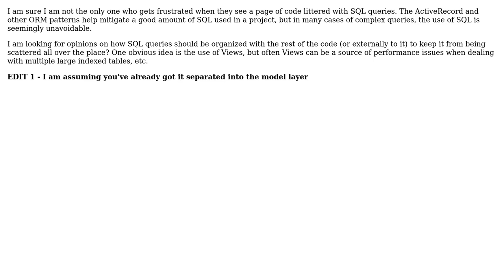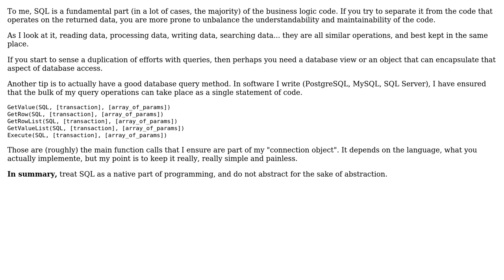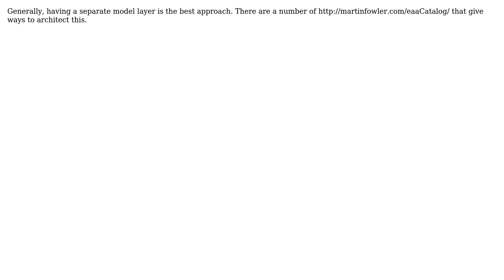Software Engineering: Best way to organize SQL queries stored in your code s (or should you?)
Software Engineering: Best way to organize SQL queries stored in your code ? (or should you?)

With thanks & praise to God, and with thanks to the many people who have made this project possible! | Content (except music & images) licensed under CC BY-SA | Music | Images & others | With thanks to user Mike Partridge user jellyfishtree user Jason Baker user gnat user GerKirill user gahooa and the Stack Exchange Network Trademarks are property of their respective owners. You are responsible for your own actions.